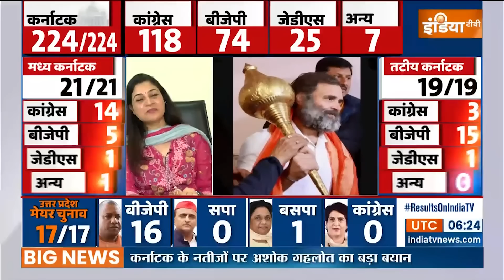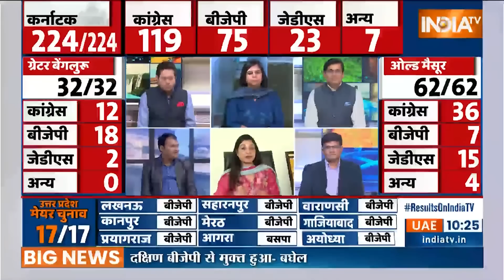Karnataka Election Result: कर्नाटक नतीजे पर अलका लांबा ने-भगवाधारी गदाधारी राहुल की फोटो ट्वीट